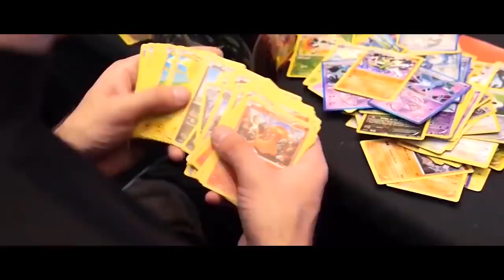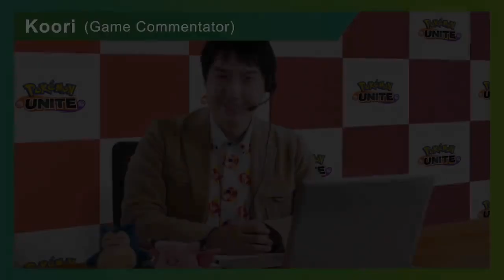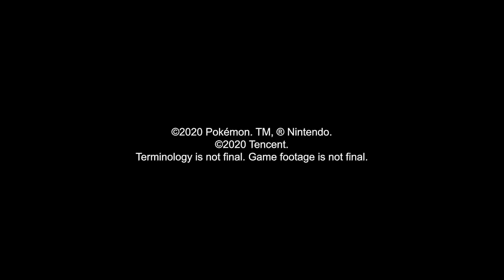🔴Pokémon UNITE Announcement Trailer - 5v5 Gameplay (new MOBA by Tencent and Timi)